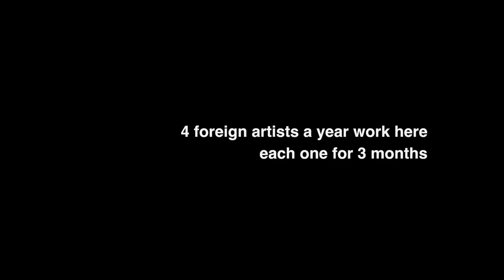insight AiR Rote Fabrik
Die IG Rote Fabrik stellt ausländischen Kunstschaffenden für die Dauer von 3 Monaten ein passendes Arbeitsatelier zur Verfügung und gewährleistet die Infrastruktur, Betreuung sowie das künstlerische Umfeld.

Artists in Residence - bei uns kurz AiR genannt - richtet sich an professionelle Kunstschaffende aus dem Ausland, die in den Sparten bildende Kunst, Tanz, Theater, Musik und Film hohe künstlerische oder fachliche Qualität besitzen.